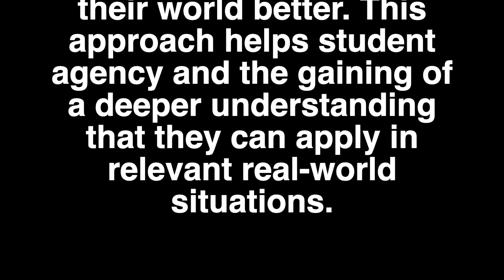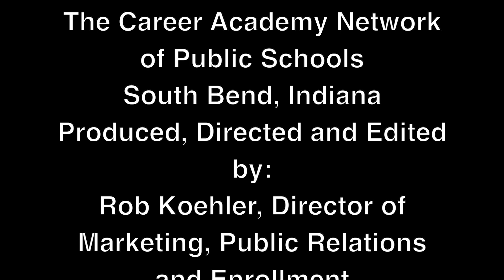Learn outside Podcast 12